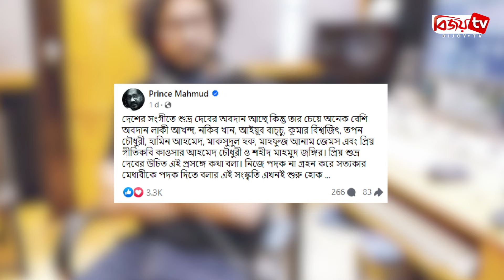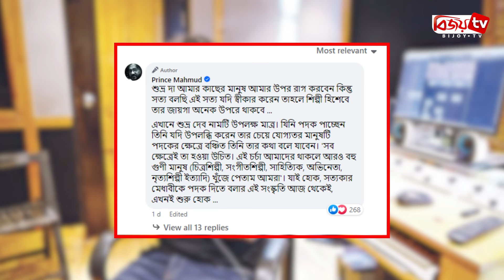শুভ্র দেবকে একুশে পদক না নেয়ার আহ্বান প্রিন্সের! Prince Mahmud | Bijoy TV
সম্প্রতি ঘোষণা করা হয়েছে ২০২৪ সালের একুশে পদক প্রাপ্তদের তালিকা। বিভিন্ন ক্ষেত্রে গুরুত্বপূর্ণ অবদানের জন্য ২১ জন বিশিষ্ট নাগরিককে দেয়া হয়েছে মর্যাদাপূর্ণ এ সম্মাননা। এ বছর সংগীতে ৪ জনের সঙ্গে একুশে পদক পেয়েছেন শুভ্র দেব। আর এখানেই বেধেছে বিপত্তি।
শুভ্র দেবের একুশে পদক পাওয়াটাকে সহজভাবে নিতে পারছেন না দেশের খ্যাতিমান সংগীত পরিচালক ও সুরকার প্রিন্স মাহমুদ। বিষয়টি নিয়ে সামাজিক মাধ্যমে একটি স্ট্যাটাসও দিয়েছেন প্রিন্স। সেখানে তিনি শুভ্র দেবকে একুশে পদক না নেয়ার আহ্বান জানিয়েছেন।
প্রিন্স তার স্ট্যাটাসে লেখেন, দেশের সংগীতে শুভ্র দেবের অবদান আছে কিন্তু তার চেয়ে অনেক বেশি অবদান লাকী আখন্দ, নকিব খান, আইয়ুব বাচ্চু, কুমার বিশ্বজিৎ, তপন চৌধুরী, হামিন আহমেদ, মাকসুদুল হক, মাহফুজ আনাম জেমস এবং প্রিয় গীতিকবি কাওসার আহমেদ চৌধুরী ও শহীদ মাহমুদ জঙ্গির।’